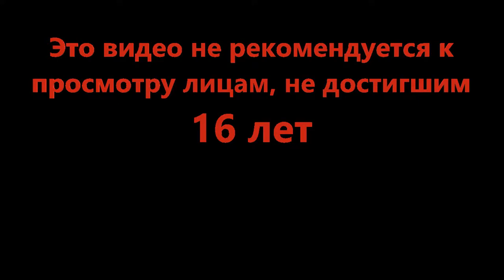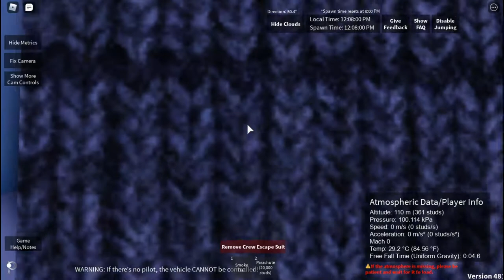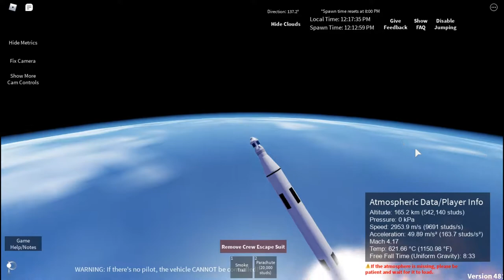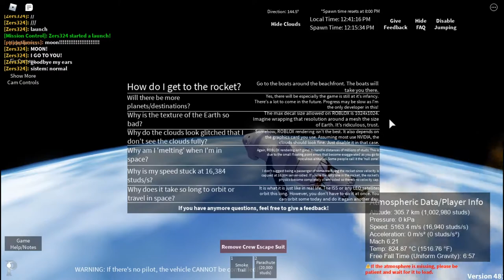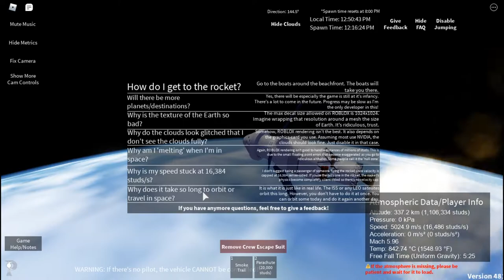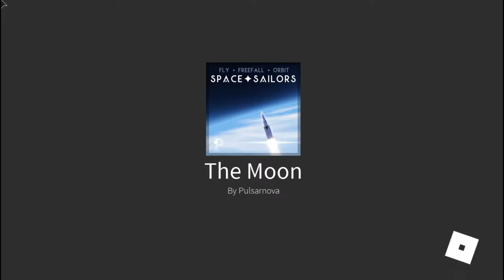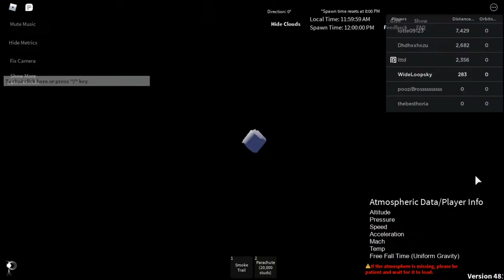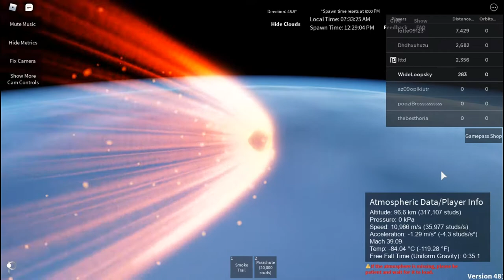Ad astra -SPACE SAILORS (Spaceflight & Skydiving Sim) (Roblox)